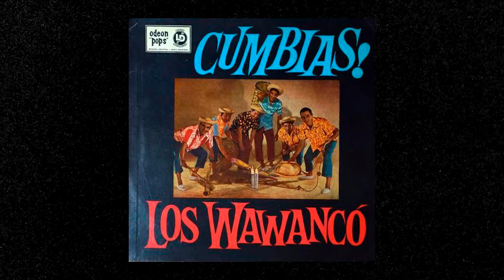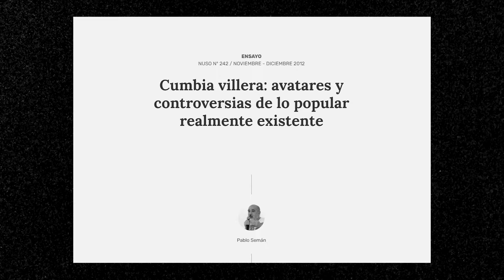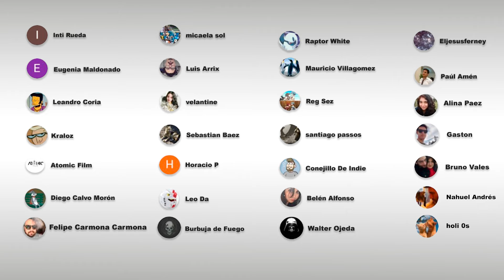No me gusta la CUMBIA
Spaceman - Chill Lofi Hip Hop Beat (Prod. Riddiman